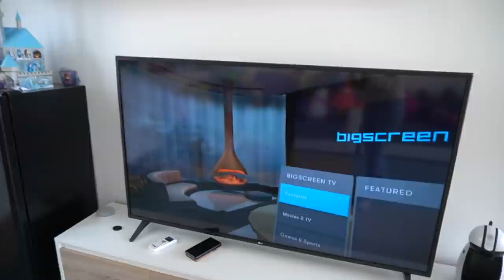VIVO NELLA REALTÀ VIRTUALE PER 24 ORE! *non posso togliere il visore*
Entro nella realtà virtuale e non posso più uscirne per tutto il giorno! Per 24 ore devo tenere il visore indossato! Riuscirò a vivere così?